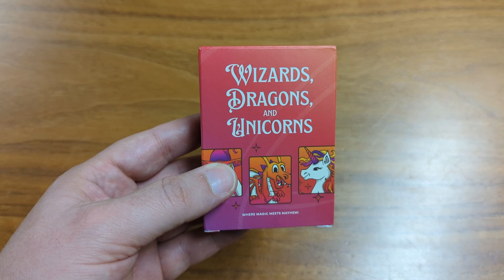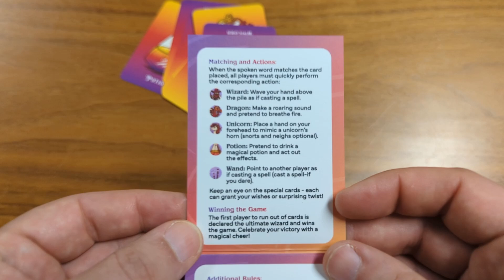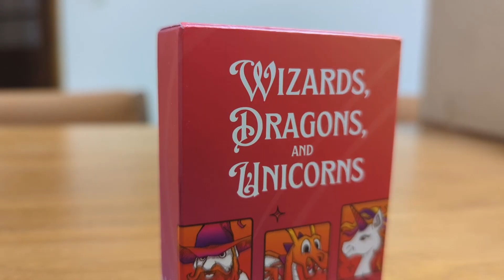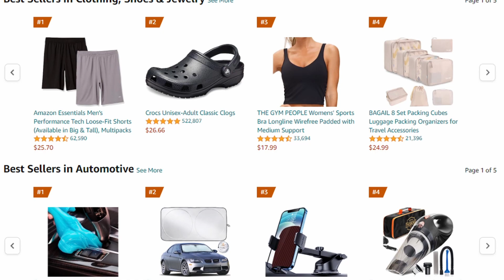Wizards, Dragons, and Unicorns is a FUN Card Game!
If you're looking for a fun game for family night, this might be a great option!

Wizards Dragons Unicorns Card Game | Fun Family Game for Kids, Adults, Teens | Fast Action | Easy to Learn | Funny Party Game for Friends | Perfect for Travel, Game Night, Camping | 3 to 6 Players

I review things. These are typically things that I like. I hope you like them, too.

We often include links to buy products we use. Thank you!